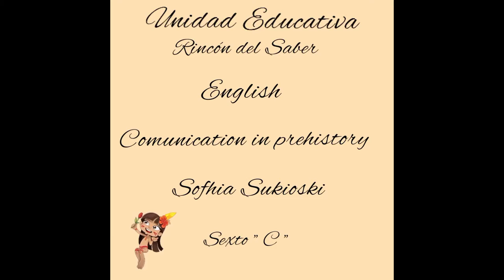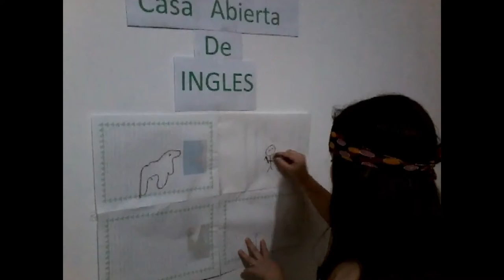Communication around the world 6C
English Open House UERS